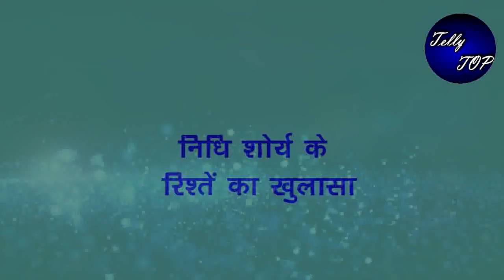Kundali Bhagya || जाते जाते वरुण देगा शोर्य के सभी सवालो के जवाब, "निधि को लगेगा धक्का"